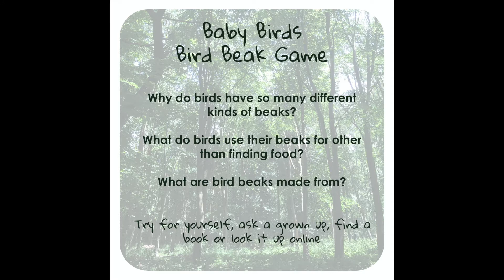Baby Bird Adventures - - Bird Beak Game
What will you have for tea today?

What you need:
• An open space to play in
• Some ‘beaks’ – tweezers, tongs, pegs and chop-sticks all work well
• As many different kinds of ‘bird food’ as you can think of, e.g.
- Bits of wool or string (worms)
- Pom poms or beads (berries)
- Small soft toys (mice and rabbits)
- Grains of rice (seeds)
- Pasta spirals (caterpillars)
• A nest to put your food collection into

Why not try:
• Trying lots of different ‘beaks’ to see which is best at collecting each kind of food.
• Using your ‘beak’ to build a nest (with your other hand held behind your back!).
• Having a race with someone else to see who can collect ten bits of food the fastest.